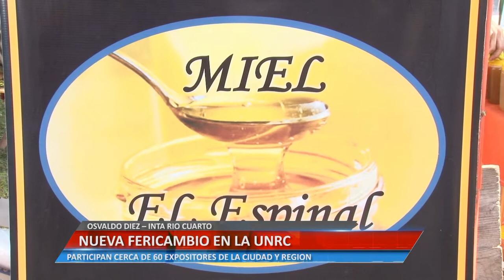NUEVA FERICAMBIO EN LA UNRC - OSVALDO DIEZ – INTA RIO CUARTO.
PARTICIPAN CERCA DE 60 EXPOSITORES DE LA CIUDAD Y REGIÓN

Facebook.com/uniriotv
Twitter.com/uniriotv
Instagram.com/uniriotv
Web - uniriotv.unrc.edu.ar
o envianos un email a
UniRio TV
Universidad Nacional de Río Cuarto
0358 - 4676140